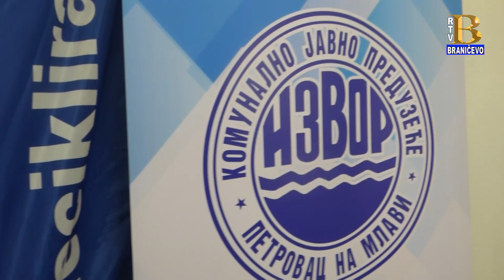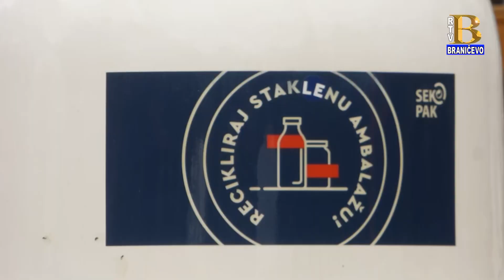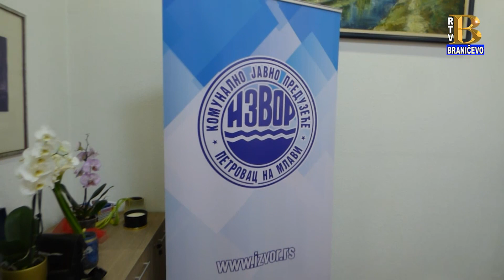Vesti 17.04.2024. (RTV Braničevo)